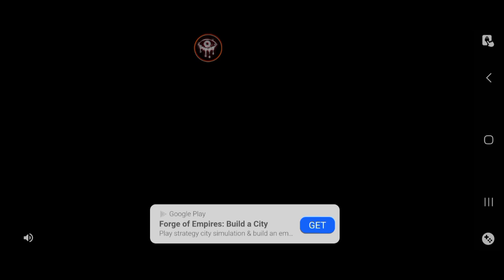15 díl! Horror brawl